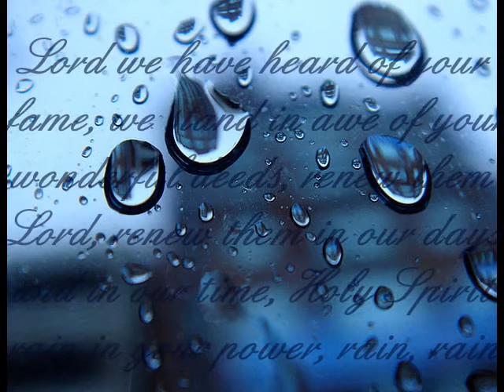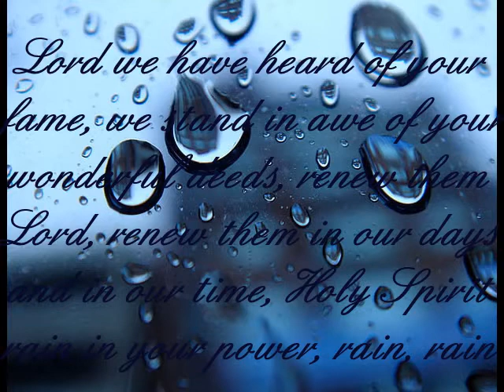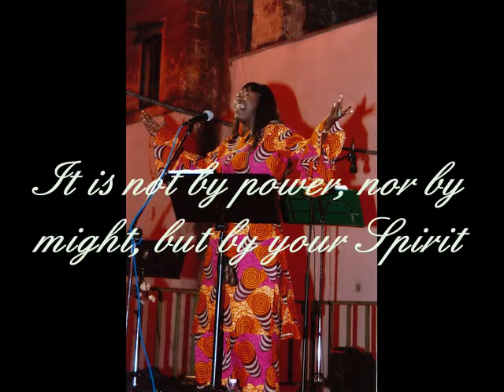Woza Moya - Rev. Dina Adu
African rythm gospel music